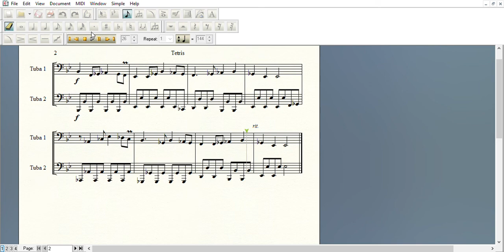Tuba Shorts: Tetris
"Korobeiniki" (Tetris theme) arranged for tuba ensemble